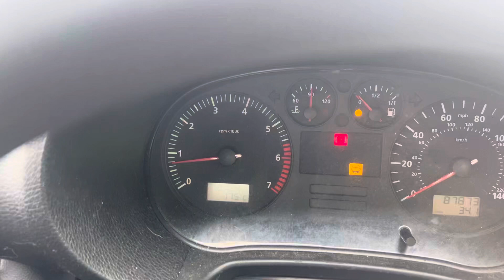Разборка Seat - Leon 1999-2006, 1.4 (VIN: VSSZZZ1MZ3R048331) YP52FDJ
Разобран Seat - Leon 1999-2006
Основные характеристики:
Год выпуска: 2003
Двигатель: SCA006329
Объём двигателя: 1.4
Тип двигателя: Бензин
Коробка передач: КПП 5-ст.мех.(МКПП)
Кузов: Хэтчбэк 5 дв.
Смотри каталог запчастей Seat - Leon 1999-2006 на :
⏰ Режим работы колл-центра:
08:00 – 20:00 – ежедневно